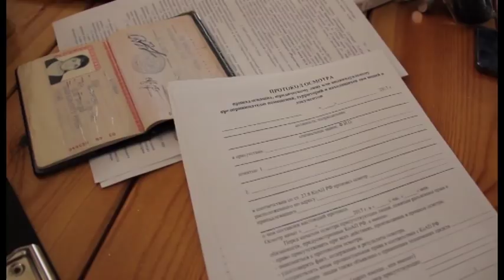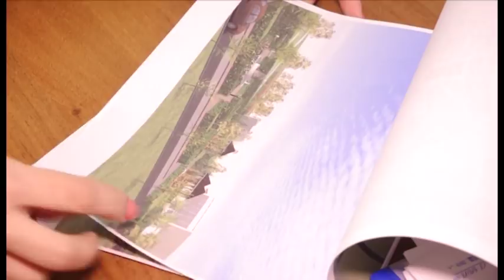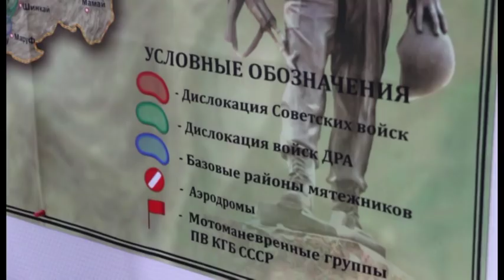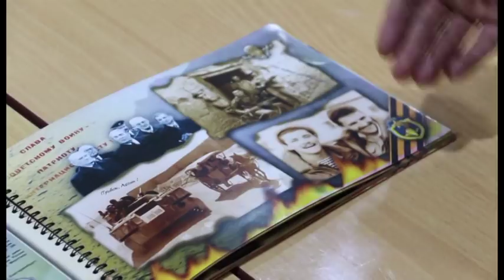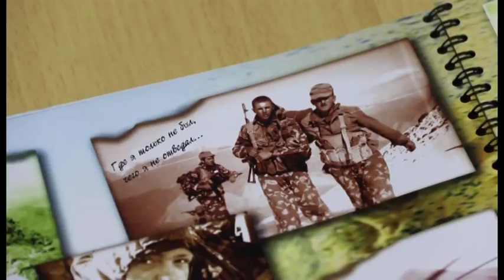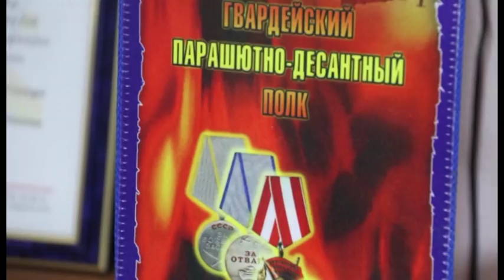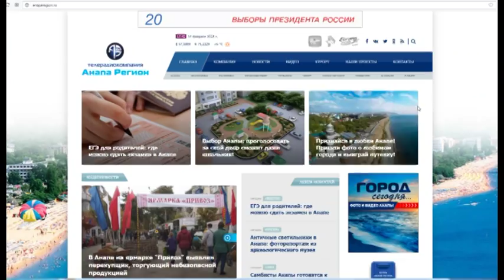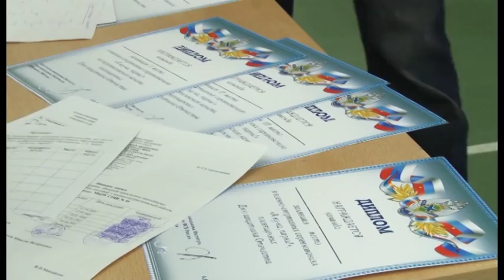Новости "Анапа Регион" от 14 февраля 2018 года